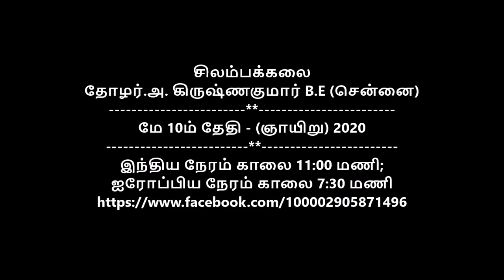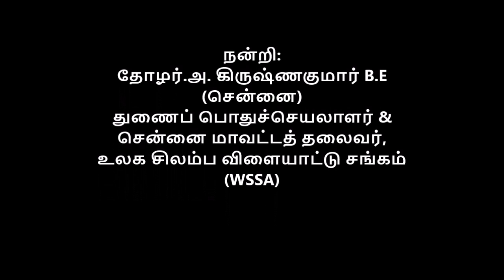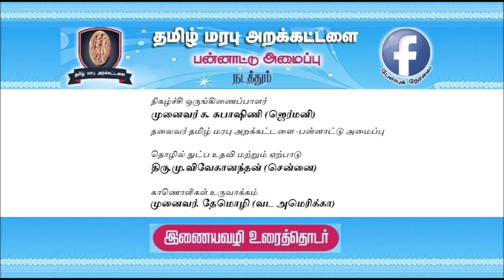சிலம்பக்கலை - திரு. அ. கிருஷ்ணகுமார்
சிலம்பக்கலை
தோழர்.அ. கிருஷ்ணகுமார் B.E (சென்னை)
மே 10ம் தேதி - (ஞாயிறு) 2020
இந்திய நேரம் காலை 11:00 மணி;
ஐரோப்பிய நேரம் காலை 7:30 மணி

நன்றி:
துணை பொதுச்செயலாளர் &
சென்னை மாவட்டத் தலைவர்,
உலக சிலம்ப விளையாட்டு சங்கம் (WSSA)